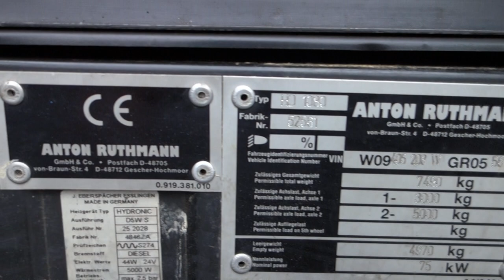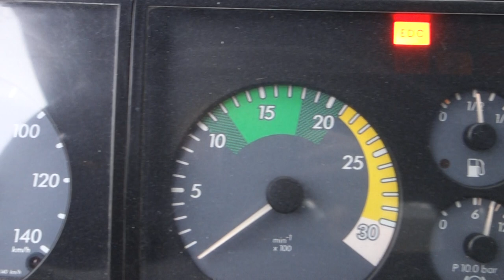Mercedes Vario 810D Cargoloader Ruthmann Hubwagen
Ruthmann Cargoloader

Mercedes Benz Vario 810D
Ruthmann Cargoloader Typ HD1080
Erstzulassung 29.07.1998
368430 Kilometer
75KW / 4249ccm
Leergewicht 4970Kg
Zul. Gesamtgewicht 7490Kg
LxBxH 7880mm x 2540mm x 2620mm
3-Sitze
Nebenantrieb
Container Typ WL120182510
Container leergewicht 1180Kg
Container Tragfähigkeit 2520Kg
Container 11,1m³
1. Hand

Impressum:
90530 Wendelstein